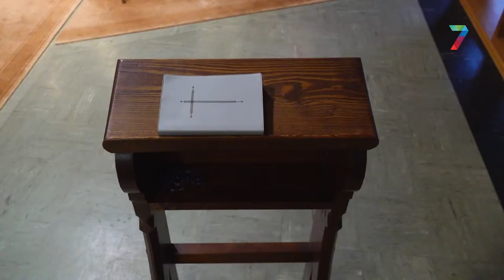Pelgrimhuis Casa Nova organiseert gebedsmiddagen om voor vrede in Oekraïne te bidden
HEILIG LANDSTICHTING - Pelgrimshuis Casa Nova organiseert speciale gebedsmiddagen voor de situatie in Oekraïne. De gebeden die op 27, 28 februari en 1 maart moeten gaan plaatsvinden waren eigenlijk bedoeld een oorlog te voorkomen. Dat is helaas achterhaald maar, “nu de oorlog is ingevallen gebruiken we het gebed om zo spoedig mogelijk vrede te krijgen,” vertelt gebedsbegeleider Frans van de Winden.